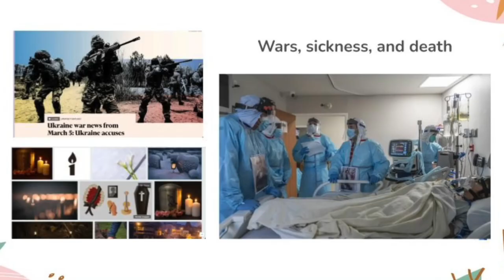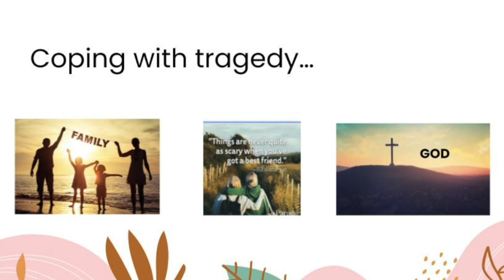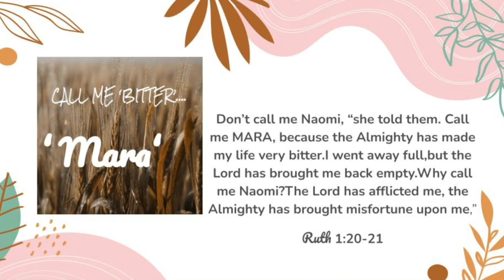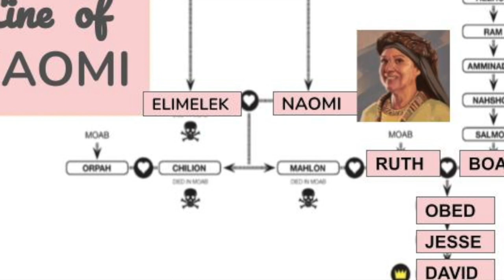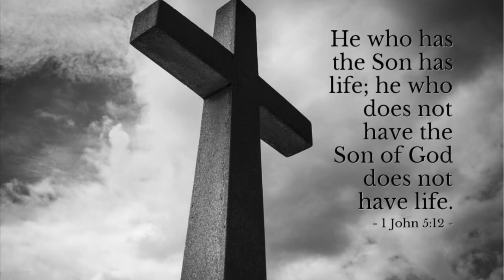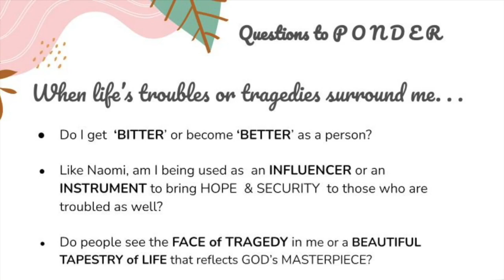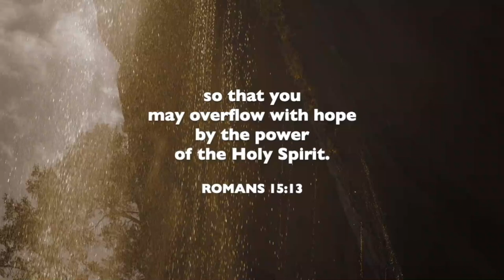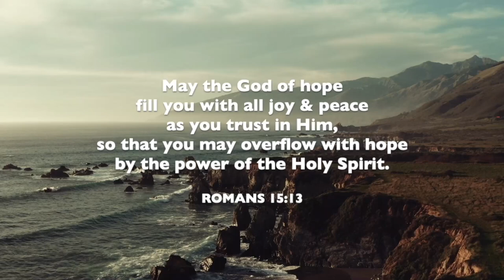Naomi: From Bitterness to Blessings with Ellen Obligacion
Join us for another session on the women of the bible. This week Dr. Evelyn Palma-Obligacion will guide us through the story of NAOMI and her own life experience of blessings in the midst of trials!